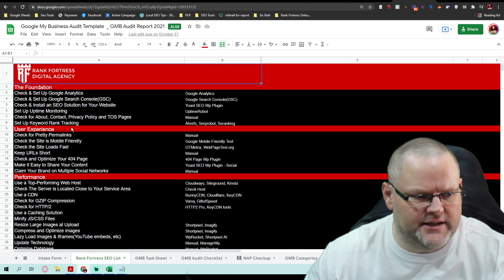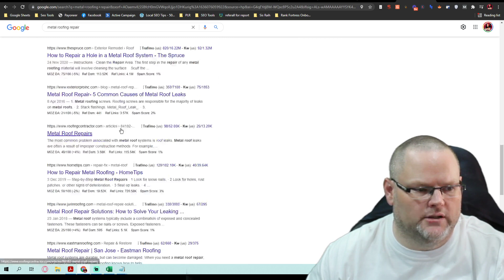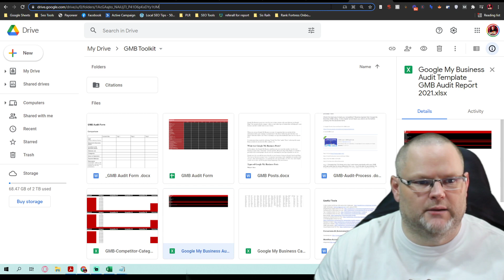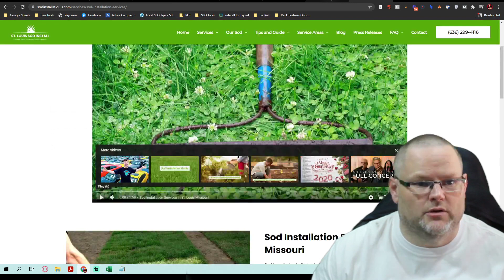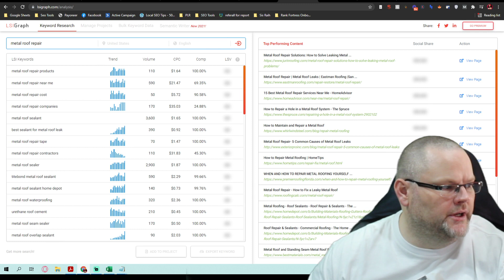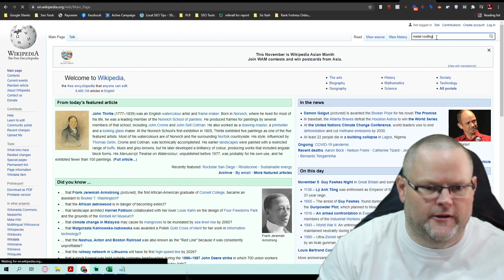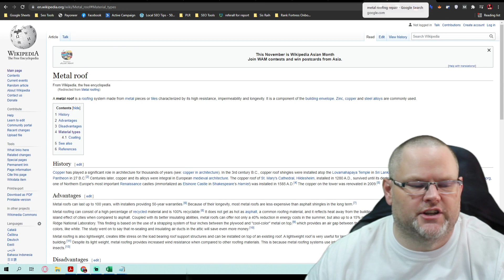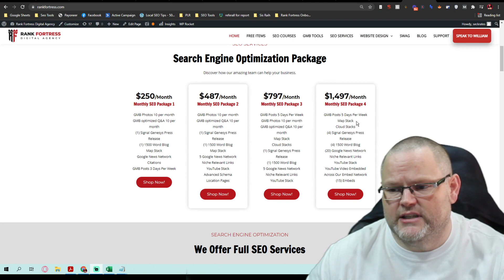How to Rank #1 in Google in 2021 Step By Step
👈 Make sure to signup for GMB Pros $1 Trial for 30 days How to Rank #1 in Google in 2021 - Step By Step

0:00 Improve Your On-Site SEO
1:03 Add LSI Keywords To Your Page
3:20 Monitor Your Technical SEO
6:19 Match Your Content to Search Intent
7:21 Reduce Your Bounce Rate
8:07 Find Even Keywords to Target
9:00 Publish Insanely High-Quality Content

SEO is a difficult aspect of the business world. It takes a lot of time and money to get right, which can be overwhelming for many businesses. But don't worry! There are some easy ways you can make your site more SEO-friendly with minimal resources.

In this video, we'll discuss how to optimize your site's content so that it ranks higher in search engines like Google and Bing, as well as how to submit your website to directories such as DMOZ and Yahoo! Directory. These two steps will help you rank better on search engine results pages (SERPs), making it easier for people to find your company online. We hope this information helps improve our readers' understanding of SEO and provides them with helpful tips.

Keyword research is the first step to understanding your audience and what they are searching for. By adding LSI keywords, you can increase your blog post's relevance on search engines. This will help you rank higher in searches and get more targeted traffic from people who have a real interest in buying from you!

It’s not just about the content of your website. It’s also important to monitor the technical SEO of your site, so that you can stay ahead in Google rankings and drive more traffic. Here are some tips on how to monitor your technical SEO.

1) Check Your H1 Tags - Headlines are one of the most important things for SEO; they should be unique, concise, and descriptive. Make sure you're checking them regularly to make sure they're updated with new information or headlines that reflect current events or something else significant happening in your business. 2) Use Schema Markup - Schema markup is a type of HTML tag which helps search engines understand what's on a web page better than without it.

► William Jones SEO YouTube to learn more web design tips.

How to Rank #1 in Google in 2021 - Step By Step L E G A L: